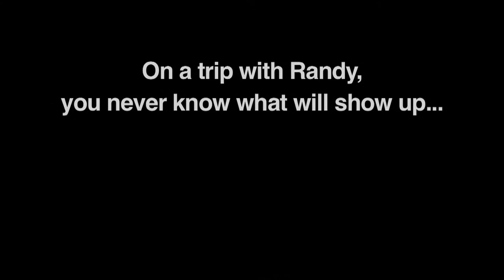Randy Sims' SeaUDivin in San Carlos, Mexico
Randy Sims, MSDT from Cottonwood, AZ , brings a group to do check-out dives in San Carlos, Mexico, as part of their PADI certification.Some friendly sea lions come to watch and play. Video by Leslie McCandless, Red Rock Reflections Prods., Sedona, AZ.